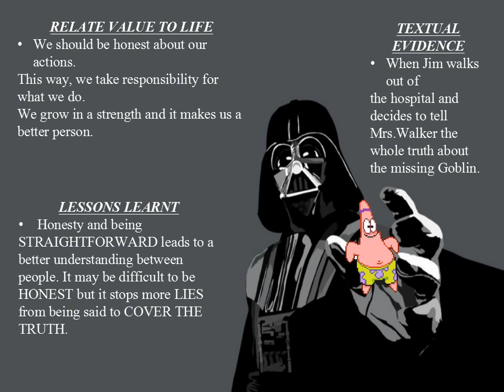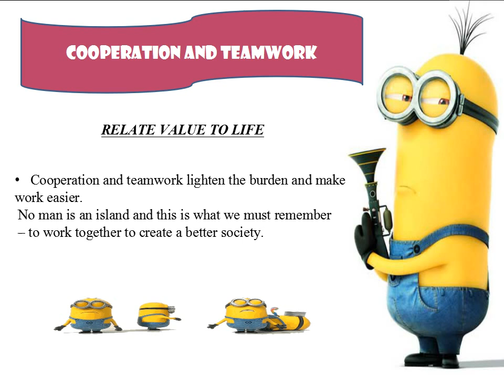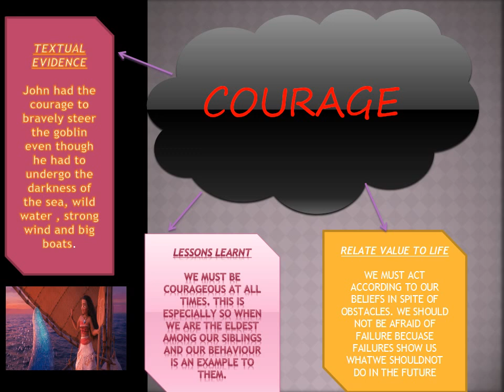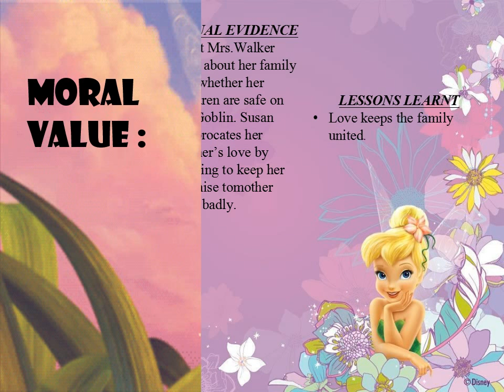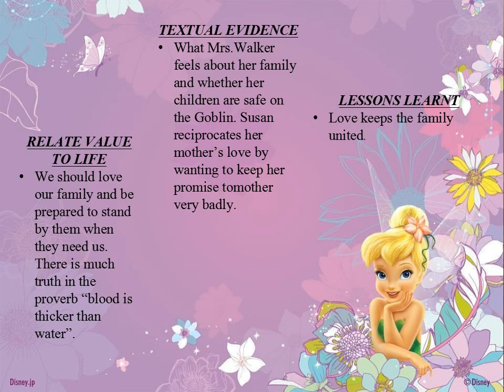WE DIDN'T MEAN TO GO TO SEA : MORAL VALUES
A FUN AND INTERESTING WAY OF PRESENTING OUR VIDEO. IT IS ALSO A SIMPLE VIDEO AND HOPE YOU GUYS ENJOY IT.